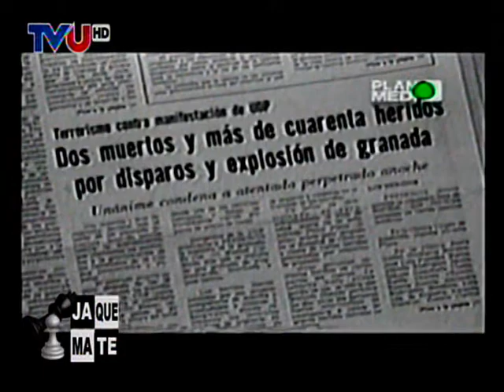Quien era el Dictador Garcia Meza: Habla Jaime Paz Zamora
Y luego de la muerte del ex presidente Sanguinario.. Jaime Paz Zamora, el ex presidente tambien cuenta lo que sufrio en la Dictadura